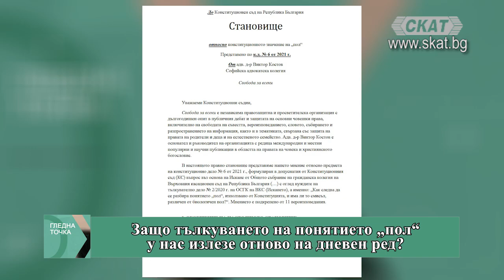Защо тълкуването на понятието „пол“ у нас излезе отново на дневен ред? 1 част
Понятието „пол“ като обуславящо личния и семейния статус на гражданите има само биологично съдържание. Това обяви в свое дългоочаквано тълкувателно решение Конституционният съд.

На практика това означава, че се дава възможност на държавата да не признава самоопределяне на лица към пол, различен от мъж и жена. "Принципите и разпоредбите на действащата Конституция не позволяват да се изведе позитивно задължение на държавата да зачете правно самоопределянето на лицата към пол, различен от биологичния, тъй като това би било несъвместимо със съдържанието на конституционното понятие „пол“ като основополагащо за конституционната и законова уредба на брака и семейството", пише КС.

Конституционните съдии бяха сезирани от Гражданската колегия на Върховния касационен съд с искане за тълкуване на конституцията. Тя направи това, защото пък от своя страна трябваше да излезе със задължително за всички съдилища тълкуване за това дали в България е допустима юридическа промяна на пола при транссексуалност. ВКС поиска от Конституционния съд да даде обяснение на понятието "пол", включително дали то има самостоятелно психологическо или социално изражение, различно от биологичното. Със същото искане, в което има още поредица въпроси, върховните съдии поставяха и проблема дали има предимство определението за право на личен живот, както е определено то в Хартата на основните права в ЕС и Европейската конвенция за правата на човека, пред това обяснение. Защо темата излезе на дневве н ред, какъв сигнал дадохме на Европа и света с това решнени? Разговорът в студиото на Гледна точка предстои, с адвокат Виктор Костов – специаист по Конституционно право.